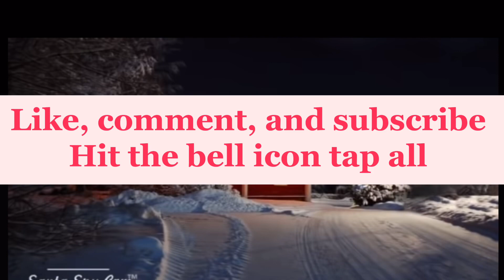Merry Christmas frag com